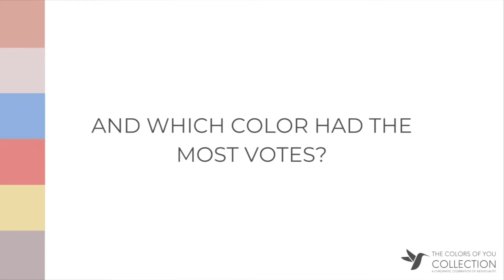The Colors of You - Winner Announcement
The winner is…Thank you to everyone who voted for their favorite from the new “The Colors of You Collection” We can’t wait to see all of these incredible colors on you! See you soon at The Nest!